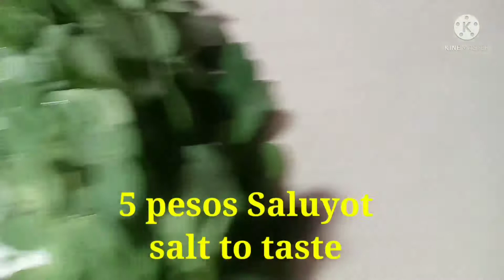HOW TO COOK LAW-OY BINISAYA (OWN VERSION)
HOW TO COOK LAW-OY SOUP WHICH IS CALLED SOUP FOR POOR PEOPLE